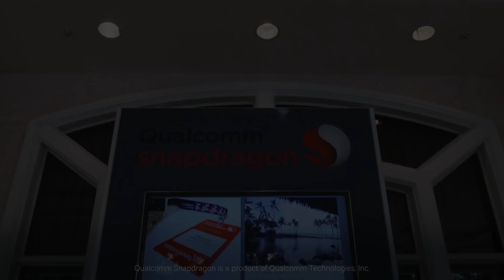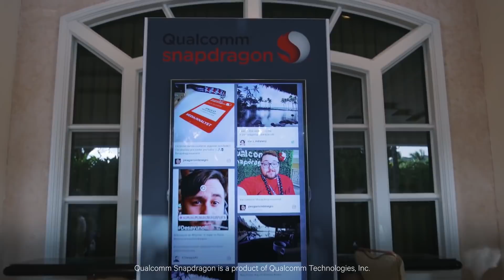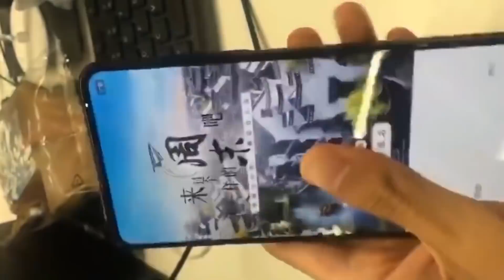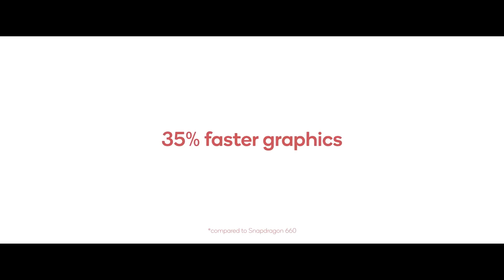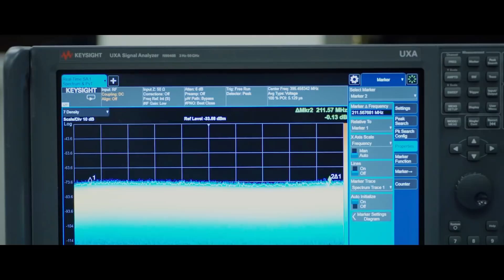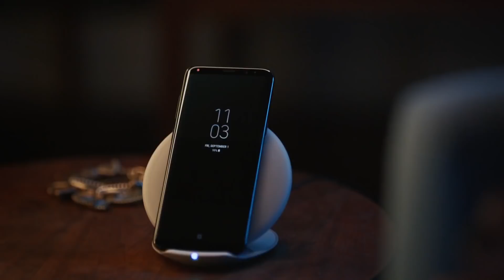Qualcomm Snapdragon 855 COMFIRMED | Coming to Galaxy S10, OnePlus 7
The Snapdragon 855, which is destined to become the next best Snapdragon chip. We're still months away from the silicon's official unveiling, but its existence has already been confirmed by multiple sources.

Why is the Snapdragon 855 worth being excited about? Because that's the chip that will power many of next year's flagship Android phones, including the highly anticipated Samsung Galaxy S10.

So, here is everything you need to know about the snapdragon 855.